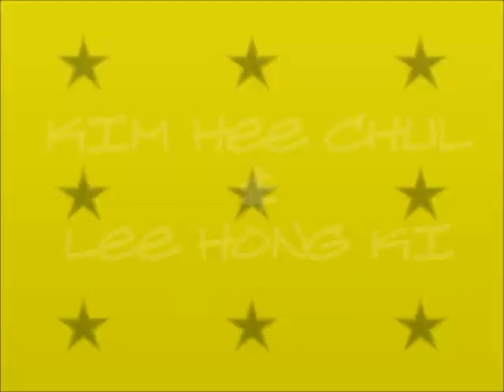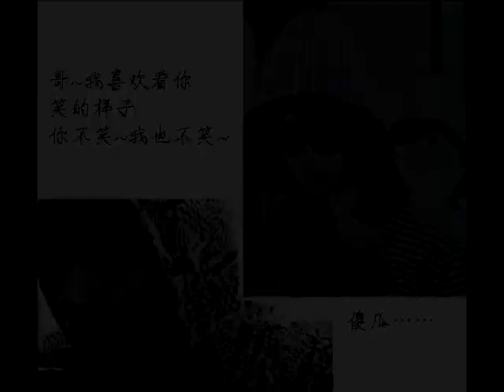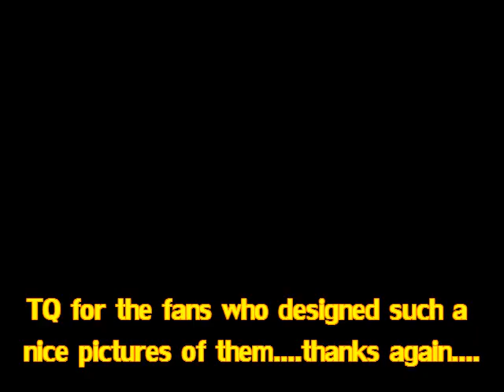Hee Chul ^^ Hong Ki @@